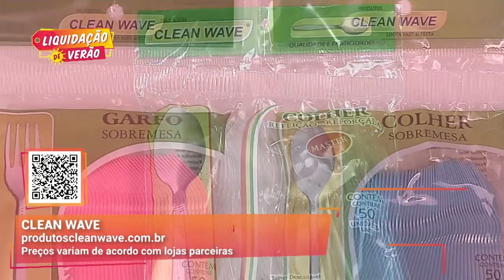Descartáveis Criativos para Festa I Clean Wave I Gazeta Shopping